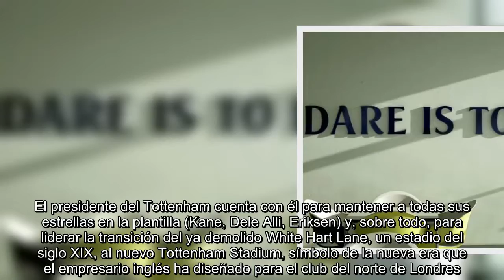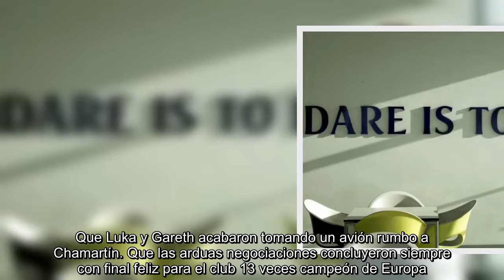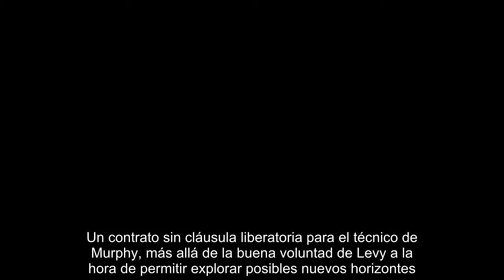Pochettino y el Madrid: una misión (casi) imposible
Y el Madrid se topó con Daniel Levy. Mauricio Pochettino era, y seguramente sigue siendo, la primera opción de Florentino Pérez para el banquillo blanco tras el sorprendente adiós de Zidane. Pero el presidente del Tottenham se muestra inflexible. Levy no contempla ningún escenario de futuro que no sea con Pochettino al frente de la plantilla spur. El presidente del Tottenham cuenta con él para mantener a todas sus estrellas en la plantilla (Kane, Dele Alli, Eriksen) y, sobre todo, para liderar la transición del ya demolido White Hart Lane, un estadio del siglo XIX, al nuevo Tottenham Stadium, símbolo de la nueva era que el empresario inglés ha diseñado para el club del norte de Londres. Levy dice no a la salida de Pochettino. Se muestra inaccesible. No da opción. En cualquier caso, para el Madrid no se trata de ninguna sorpresa. Florentino Pérez sabe bien cómo se las gasta el presidente del club londinense. Ya obligó al Madrid a una larga negociación para lograr el fichaje de Luka Modr...